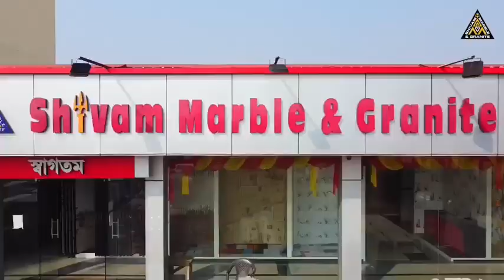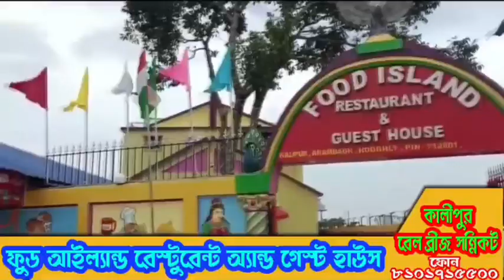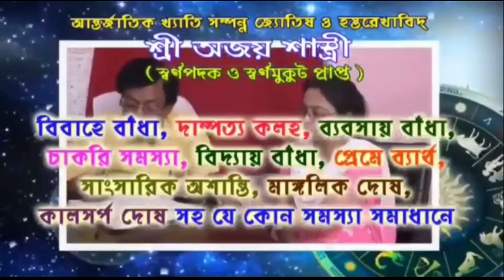আরামবাগ এসডিও,জেলা কর্ম বিনিয়োগ কেন্দ্রের উদ্যোগে রবীন্দ্রভবনে বিশেষ কর্মশালা